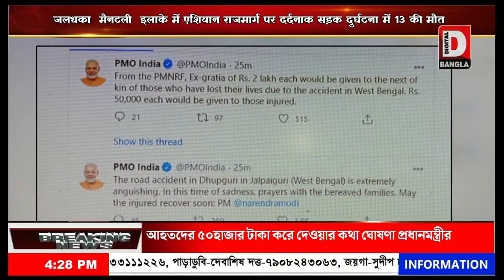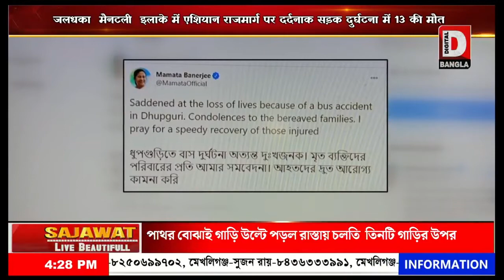जलधका मैनटली इलाके में एशियान राजमार्ग पर दर्दनाक सड़क दुर्घटना में 13 की मौत